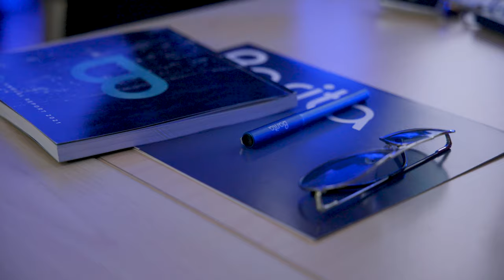Introducing the BaritaGPS FX Income Accumulator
We’ve developed a fleet of products to serve even more investors in even more spaces.

We're committed to Making Your Money Work For You!